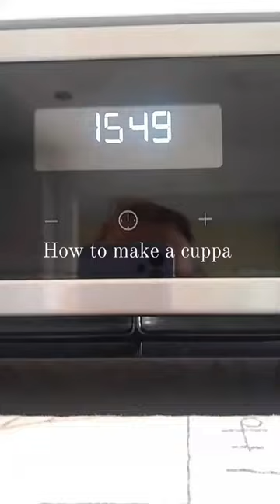How to make a cuppa the right way